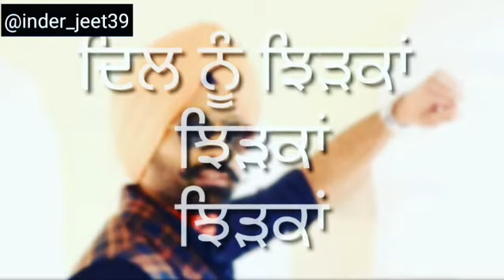Zindagi | Latest Punjabi WhatsApp Video Status 2018 | Sharry Maan | DHANJAL CREATIONZ